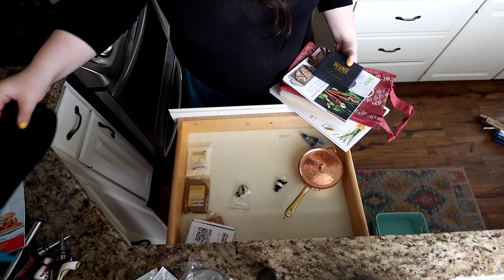ORGANIZE THE CLUTTER EPISODE 3 | DECLUTTERING AND ORGANIZING MY KITCHEN | 2021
Hey loves! Welcome to Episode 3 Organize the clutter series! I am so excited for you to be a part of my new series here on Youtube! In this series, I will be transforming multiple places around my house and I will take you along with me while I clean, declutter, and organize

In today's video, I will be decluttering and reorganizing the rest of my kitchen! Yes the rest of my kitchen lol, that means my whole island, corner cabinet, junk drawers, lazy Susan, under my kitchen sink, & so many other places! There will be a lot of cleaning, organizing, and decluttering motivation in today’s video! I hope you enjoy and get lots of inspiration and motivation to clean what you need inside of your home!

Also, I am doing a huge $$$ giveaway when I hit 2k subscribers! There are a few more rules to enter but being a new friend on my channel is the biggest one! I can’t wait to have you on my channel friend! 💛

GOODCLEANFUN10
Grove

Water bottle

My vacuum